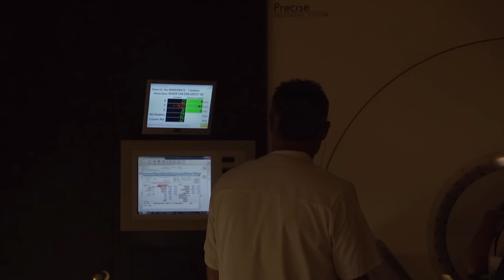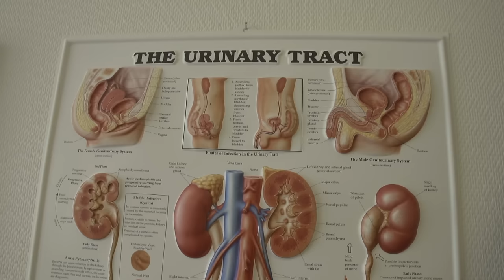Diagnose Kanker, aflevering 1 / Catharina Kanker Instituut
In de documentaireserie Diagnose Kanker worden vier mensen gevolgd die met kanker worden geconfronteerd. Het gaat om Toos van den Akker (51 jaar, darmkanker), Anna Liebregts (52 jaar, borstkanker), Henk van de Meulengraaf (66 jaar, prostaatkanker) en Henri van de Peppel (66 jaar, slokdarmkanker). De vier zijn door een cameraploeg van Omroep Brabant gevolgd tijdens hun behandelingen in het Catharina Kanker Instituut. Zij, hun familieleden en de artsen vertellen over de keuzes, de impact van de behandelingen en de gevolgen van kanker op het dagelijkse leven. Een aangrijpende serie over hoop en teleurstellingen. Over leven en dood.

De 10-delige documentaireserie is vanaf zaterdag 27 februari elke week uitgezonden op Omroep Brabant.